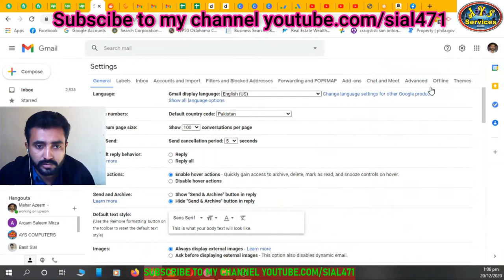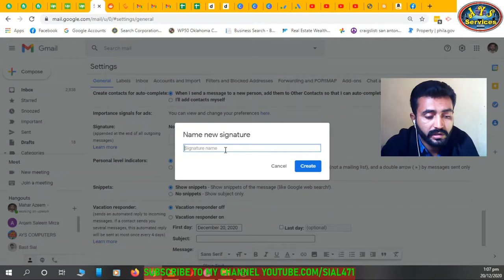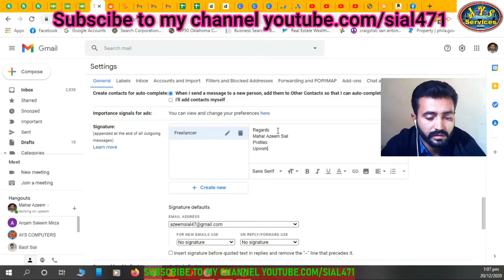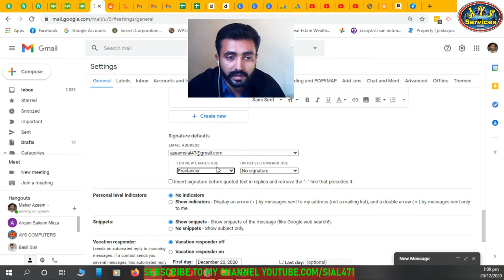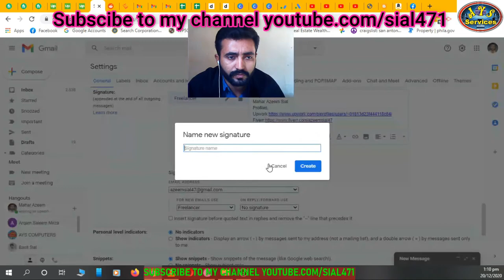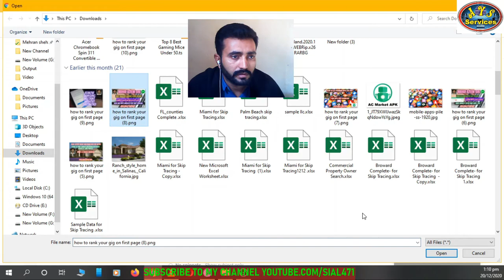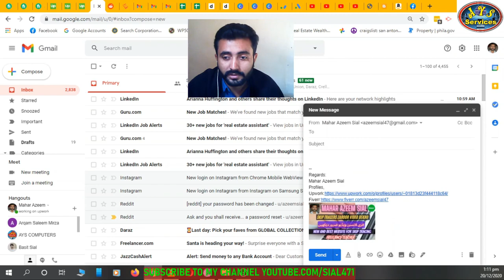How to add Signature in Gmail || How to insert image in email signature in Gmail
About this video:
How to add signature in gmail. How to insert image in email signature in Gmail. How to create signature. How to setup signature in Gmail. How to make signature in Gmail.